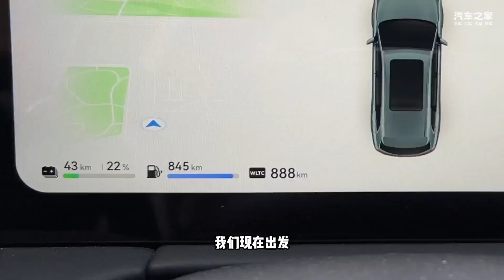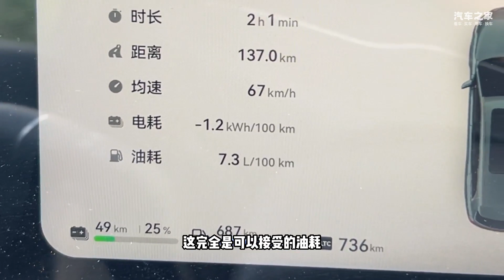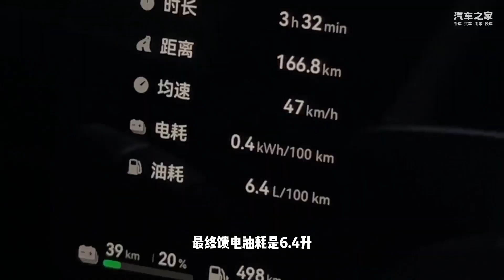增程SUV到底省不省？问界M7馈电油耗实测